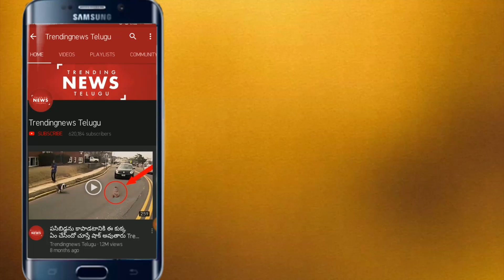Tollywood Actor Venu Madhav Whole Property Details|Telugu Film Comedian Venu Madhav